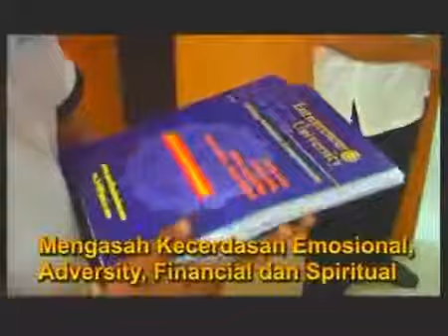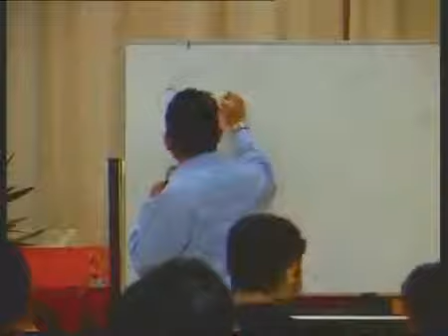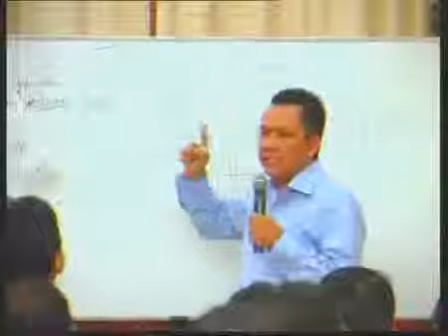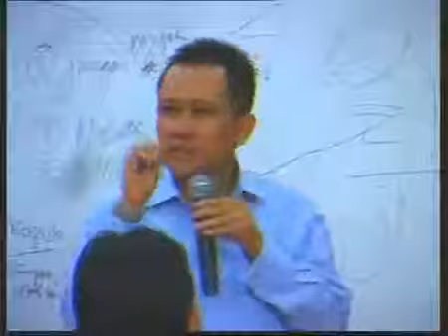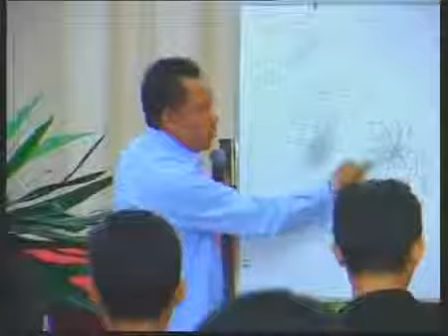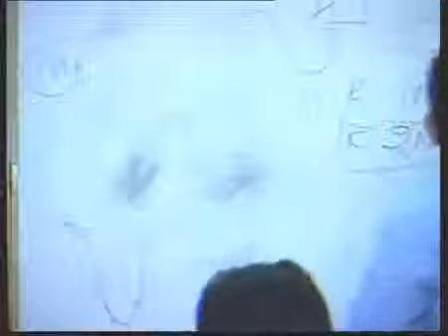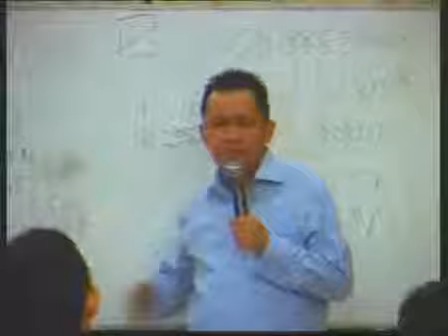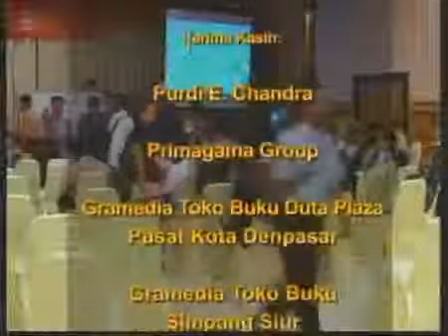Cara Gila Jadi Pengusaha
MENGAPA ANDA PERLU BERGABUNG MENJADI DISTRIBUTOR RESMI PT Natural Nusantara ?

 Anda BUTUH Penghasilan TAMBAHAN!
 Anda tidak ingin SEUMUR HIDUP Bekerja untuk orang lain.
 Anda ingin bisa Liburan Kapanpun Anda Mau tanpa pusing mikirin cuti.
 Anda ingin bisa Bangun Tidur Sesuka Hati.
 Anda tidak ingin Diperintah & Dimarahi oleh
atasan yang tidak mengerti Anda.
 Anda merasa pekerjaan sekarang Tidak Sepadan Dengan Hasilnya.
 Anda ingin Lebih Banyak Waktu untuk orang-orang yang anda sayangi.
 Anda Tidak Ingin Meninggalkan Keluarga saat bekerja/ berbisnis.
 Capek bermacet ria & habiskan waktu di jalan tiap hari.
 Anda sadar sebagai karyawan Tidak Ada Jaminan
sampai kapan perusahaan butuh anda.
 Anda ingin bisnis yang pada akhirnya bisa hasilkan profit
terus menerus meskipun sedang bersantai (passive income).
 Anda ingin bisnis yang Bisa Diwariskan ke orang yang anda
sayangi (bukannya mewariskan hutang).
 Anda ingin segera mempersiapkan HARI TUA anda
dari sekarang (pensiun dini & menikmati hidup) dengan
membangun "kerajaan bisnis" bagi keluarga anda!

konsultasi | pertanyaan | order
XL 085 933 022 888
MENTARI 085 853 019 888 WA
AS 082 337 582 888
PIN 2ABC646D